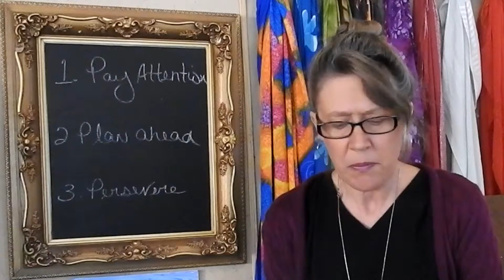Classroom Q&A: How to be More Relaxed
Question: How can I be healthier, happier, and more relaxed?